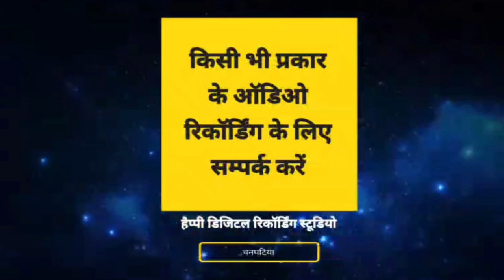VIDEO SONG 2023 ! ज़हरिया खा के मर जाईब ! Pawan Bihari ! Bewafai Song Zahariya Kha Ke MarJaib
► Album :- Zahariya Kha Ke Mar Jaib
► Song :- Zahariya Kha Ke Mar Jaib
► Singer :- Pawan Bihari
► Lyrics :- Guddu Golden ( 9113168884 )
► Recording :- Dhoom Studio
► Actor :- Pramod Bihari , Madhu
► Video Direcor :- Govind Chauhan

Bihar - 845449

PAWAN KUMAR
(Producer/Director)
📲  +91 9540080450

SURAJ KUMAR
(Manager)

UJJWAL SAMRAT
(Producer/Director)
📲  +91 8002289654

VAIBHAV NISHANT
(Proprietor)
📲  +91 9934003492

shilpi raj new bhojpuri song 2023
shilpi_raj new_bhojpuri_song_dj_2023